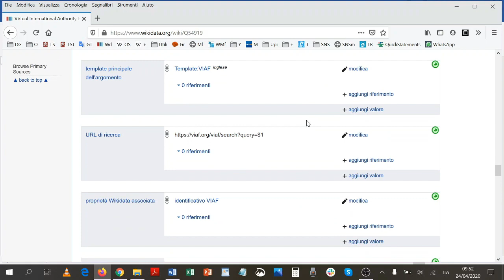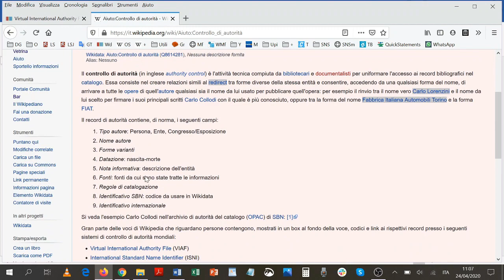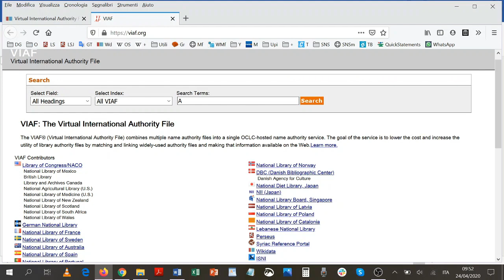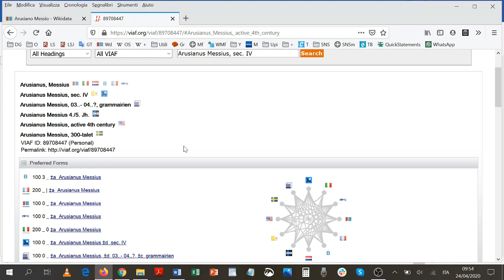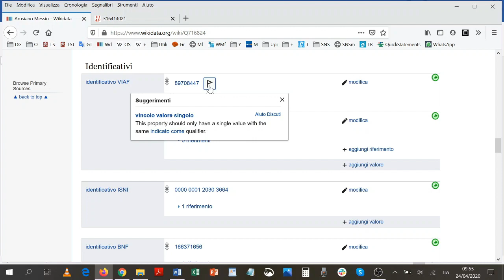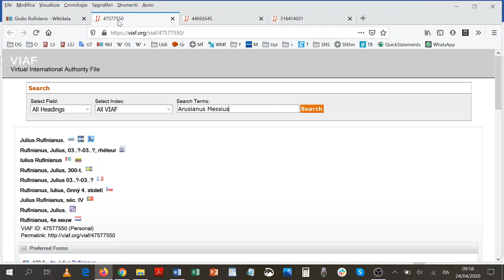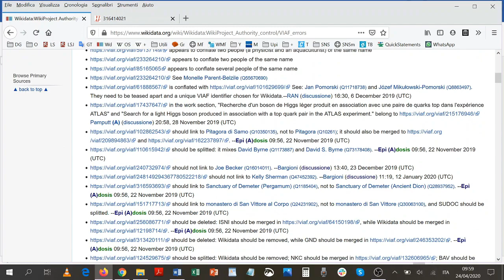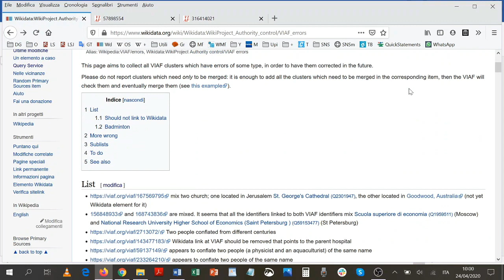Le interazioni tra VIAF e Wikidata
VIAF e Wikidata: un breve spiegazione in video a cura del socio Wikimedia Italia e volontario Wikimediano Epìdosis,  che gestisce l'account Twitter @WikidataI, una raccolta di notizie e aggiornamenti dall'universo Wikidata.